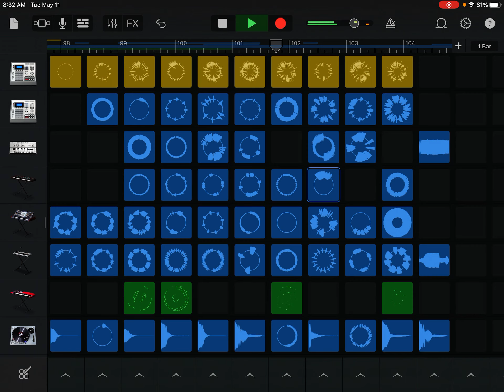I made a dubstep song on GarageBand